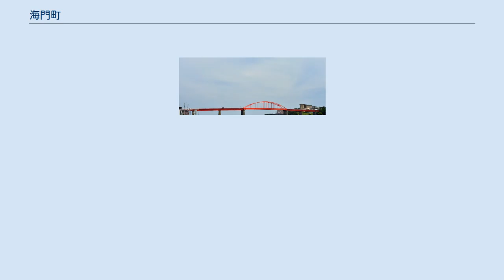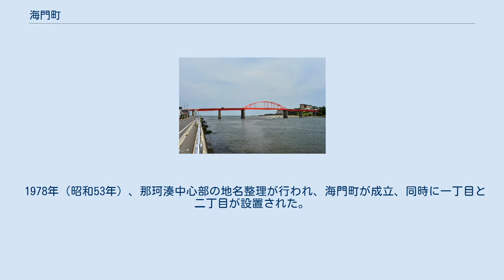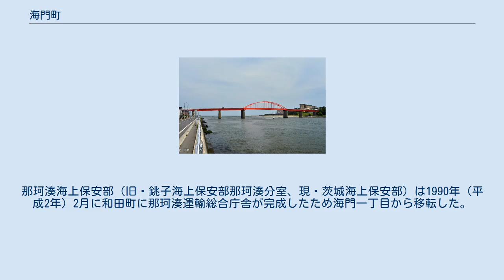海門町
ひたちなか市の町・字
日本 」 茨城県 」 ひたちなか市 」 海門町 海門町（かいもんちょう）は、茨城県ひたちなか市の町名。
海門町一丁目から海門町二丁目まであり、住居表示実施地域である。
常住人口に基づく2021年（令和３年）2月28日現在の人口は561人、2010年（平成22年）10月1日現在の面積は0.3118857km2。
 那珂川の河口に開けた地域であり、都市計画道路に囲まれた住宅地が広がる。
 ひたちなか市の南東部、那珂湊地区（旧那珂湊市）の南端に位置する。
北縁は湊公園、東縁は那珂湊漁港に隣接し、南縁を那珂川が流れ、海門橋によって対岸の大洗町と結ばれている。
 北は湊中央一丁目、東は湊本町、南は那珂川をはさんで大洗町磯浜町・水戸市川又町、西は栄町一丁目と接する。
 海門町は一丁目と二丁目から成り、町域の中央を南北に通る茨城県道108号那珂湊大洗線が丁目界になる。
県道の東側が一丁目、西側が二丁目にあたる。
 世帯数および人口（常住人口）は2021年（令和３年）2月28日現在、面積は2010年（平成22年）10月1日現在の値である。
 市立の小・中学校に通学する場合、海門町全域が那珂湊第一小学校・那珂湊中学校の学区となる。
 海門町に相当する地域は、湊ないしは那珂湊と呼ばれてきた地域の一部であり、水戸市の六地蔵寺が所蔵する文書「聖教奥書」の文和4年11月26日（1355年12月30日）の項に「那珂湊」の文字が記されている。
中世には常陸国吉田郡に属し一般に「湊」と呼ばれ、既に周辺地域における有力な港としての地位を築いていたと考えられている。
近世には常陸国那珂郡浜田組に属し、湊村として当初は佐竹氏領、慶長14年（1609年）以降は水戸藩領であった。
江戸時代の湊村は蝦夷地・陸奥国と江戸の間の物資輸送の中継港として賑わい、那珂川を介して下野国との間での取引も活発であった。
湊村は水戸藩唯一の港であったことから重宝され、水戸藩別邸のい賓閣（いひんかく、「い」は「夕」の下に「寅」）が設けられたほか、藩内の長者番付の上位に湊村の商人が20人以上も入っていた。
この頃には「海門」という地名はまだなく、海門町の一部にあたる辰ノ口には水戸藩が海防のための船蔵を設置し、対岸の磯浜村祝町とを結ぶ辰ノ口渡船（祝町渡船）は弘化年間（1844年 - 1847年）に水戸藩の運営となり、辰ノ口川番所が置かれた。
 海門橋 町村制が施行されると、湊村は単独で町制を敷いて湊町となり、伝統的な漁業のほか、煙草製造業・甘藷切干（干しいも）製造業が発達し、那珂川の汽船や鉄道の開通といった交通網の充実も進んだ。
海門町に相当する地域では、1895年（明治28年）11月9日に初代の海門橋が架橋され、1908年（明治41年）に静岡県で技術を学んだ宮崎利七が小川町に甘藷切干製造所を開設した。
1930年（昭和5年）11月19日には4代目の海門橋が開通し、橋の上を水浜電車が通り、湊警察署前に水浜電車の終点となる電停が設けられた。
しかし、この4代目海門橋は架橋時点ですでに傾いており、1938年（昭和13年）6月30日に大きな音を立てながら落橋した。
1943年（昭和18年）、宮崎慶一郎による私立図書館「報恩会図書館」が開館した。
 1954年（昭和29年）、那珂湊町は市制を施行して那珂湊市となり、大字なし地域にあった小字を町名化し、76町が成立した。
海門町に相当する地域には御殿町・一町目・辰ノ口・堀川外・小川の5町が設けられた。
同年5月、銚子海上保安部那珂湊分室の庁舎が建設された。
 4代目海門橋の落橋後、再建が検討されたものの海門橋より上流側にある湊大橋の架橋の際に建設省へ「湊大橋1本で十分」と届け出ていたこともあり再建は難航し、1959年（昭和34年）7月20日にようやく開通式が行われた。
1967年（昭和42年）4月1日、報恩会図書館が那珂湊市に寄贈され、那珂湊市立図書館となる。
 1978年（昭和53年）、那珂湊中心部の地名整理が行われ、海門町が成立、同時に一丁目と二丁目が設置された。
海門町の名前は海門橋に由来するが、「海門橋」の命名の経緯や命名者は不明である。
同年5月8日、新しい那珂湊市立図書館（現・ひたちなか市立那珂湊図書館）が開館したことにより、旧図書館は「分館」となった。
この分館は1983年（昭和58年）に珂湊市社会福祉会館2階へ移転し「海門分室」となり、2004年（平成16年）9月30日まで存続した。
那珂湊海上保安部（旧・...